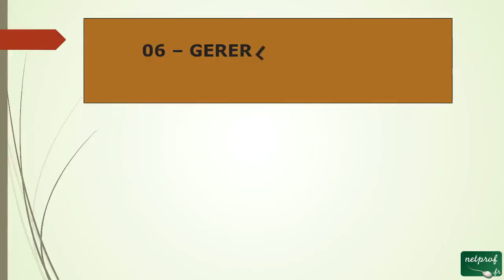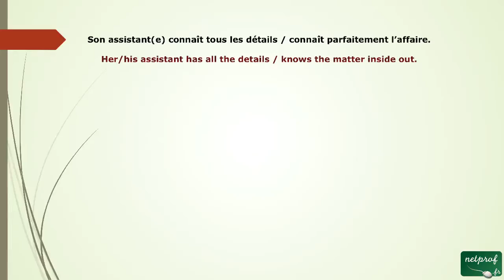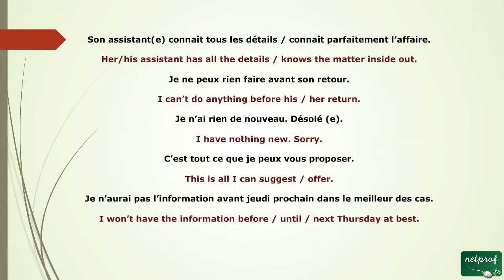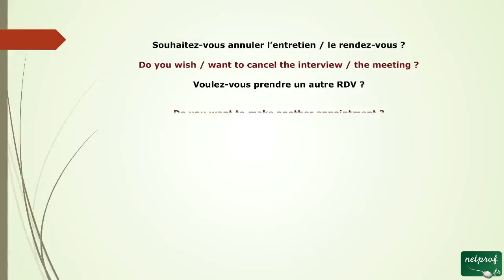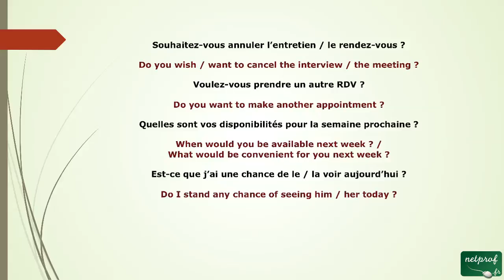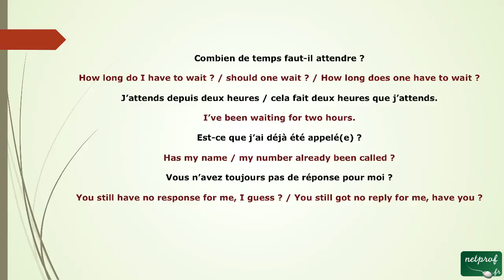20 - Deuxième tuto pour gérer les attentes